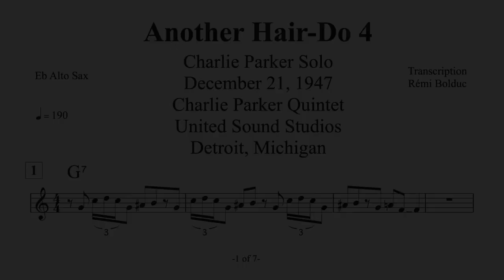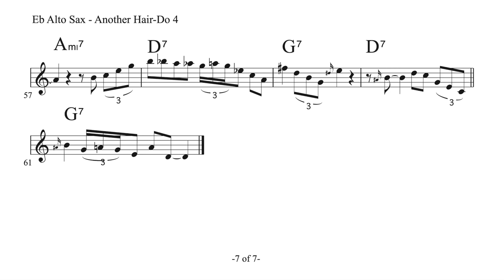Charlie Parker on Another Hair-Do 4 - December 21, 1947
Place: United Sound Studios, Detroit, Michigan
Group: Charlie Parker Quintet with Miles Davis (tpt), Duke Jordan (p),
Tommy Potter (b), Max Roach (d)
Recording: Commercial for Savoy Records